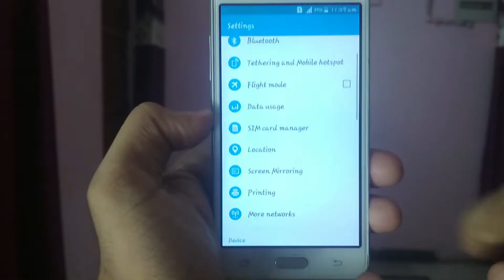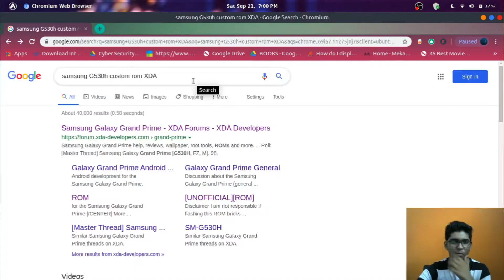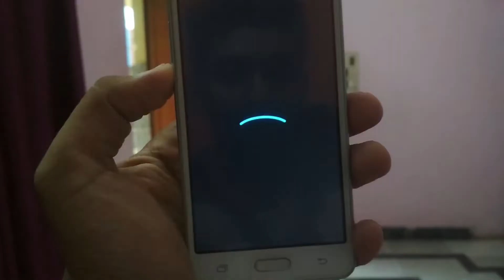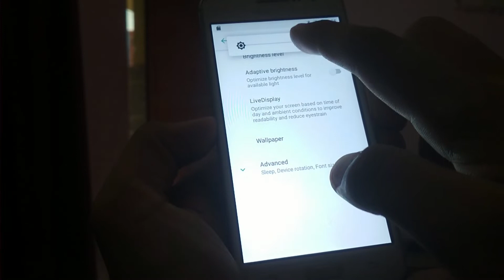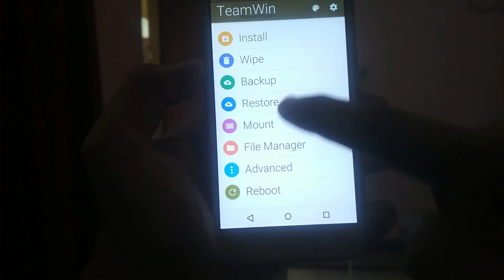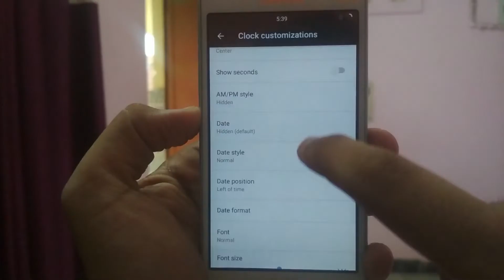Turning Old Phone into New One [Software] - HINDI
Hey Guys Today in this video i will share My Experience for Turning Old Phone into New One in Hindi, by changing the whole software of android phone.So one of my friend buy a second hand old phone but OS on that phone is really old so i decided to makeover it.Make sure to subscribe my Channel for More Amazing Videos.